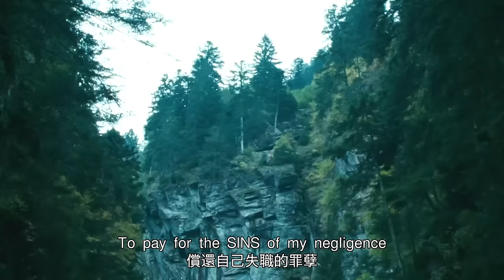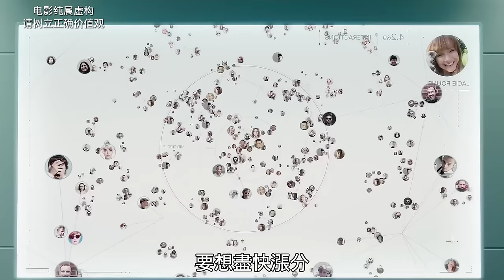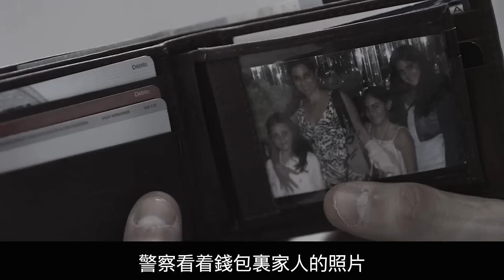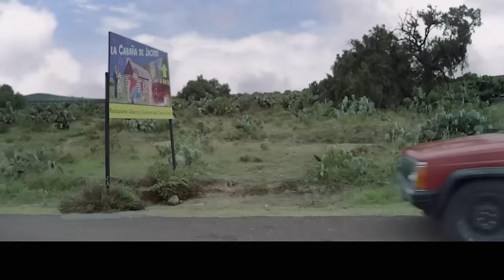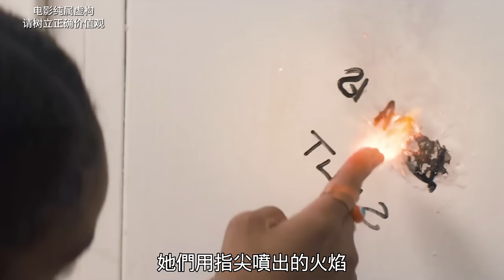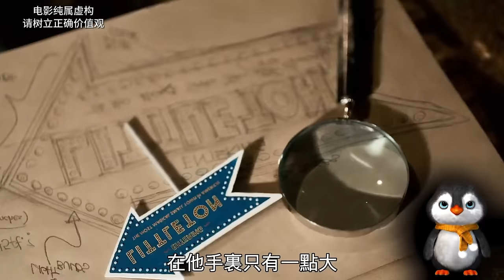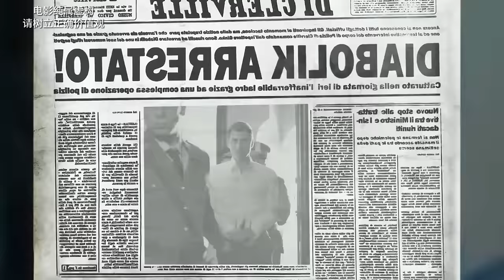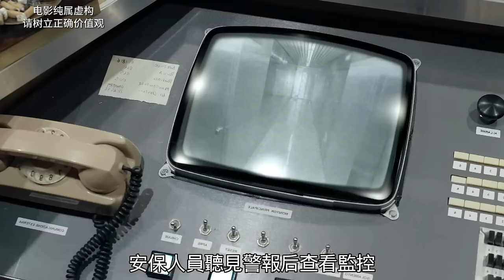【七笑】充滿想像力的11部人性電影，劇情有多離奇，人性就有多荒誕！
简介：
00:00 《克隆丈夫》
07:50 《兩個老婦人》
16:29 《牧人的玩偶》
24:38 《公主與跳蚤》
32:49 《五星好評》
41:05 《意外空間》
50:45 《狂野》
59:12 《魔女遊戲》
01:07:49 《小鎮模型》
01:15:53 《架子上的女人》
01:23:51 《德伯力克》

熱門視頻傳送：
1.【10部人性電影】人骨製作“高鈣麵粉”、偷偷餵奶只為復仇、用屍體誆走醫院五個億、要素過多不得不看！
4.【7部精彩人性電影】只關正常女人的精神病院，用處女鮮血保養的女伯爵，中學生走私蘋果手機……
9.【12部驚悚人性電影】把美女做成洋娃娃、60歲老太離奇懷孕、為見帥哥員警謀殺親夫……
10.【7部精彩人性電影】外國人也搞“打生樁”、為救親生母親而將她淹死、植物人離奇懷孕、生育機器一女侍二夫……